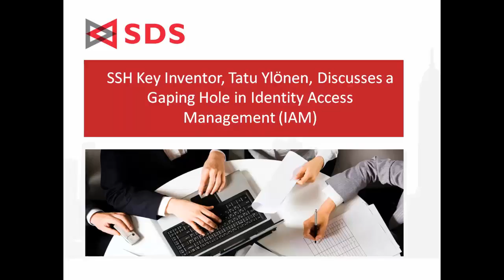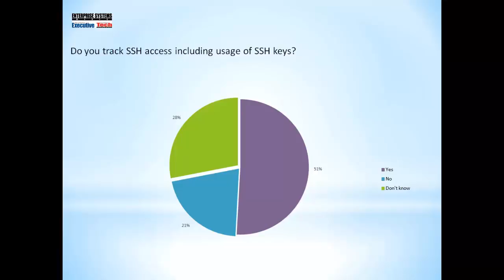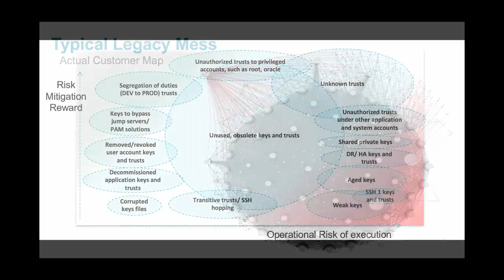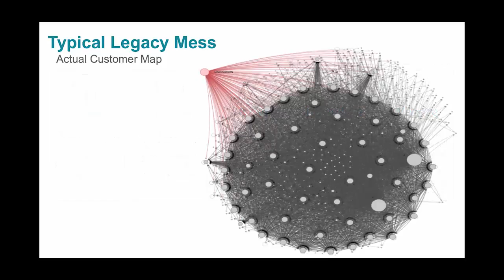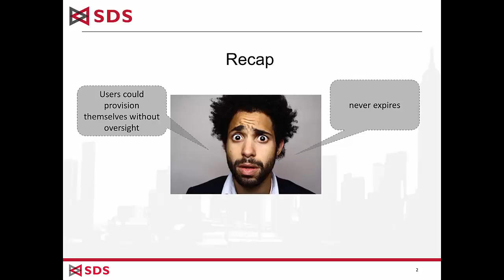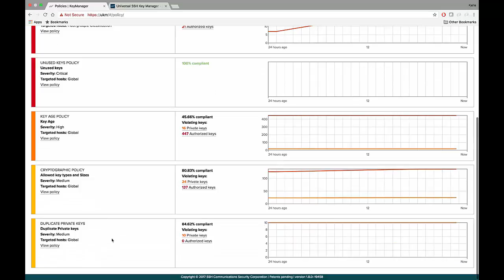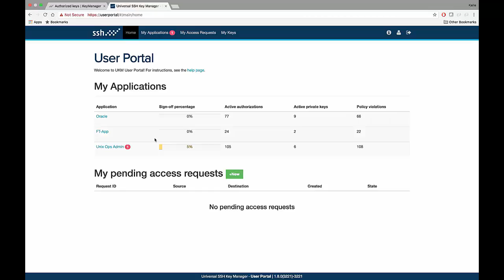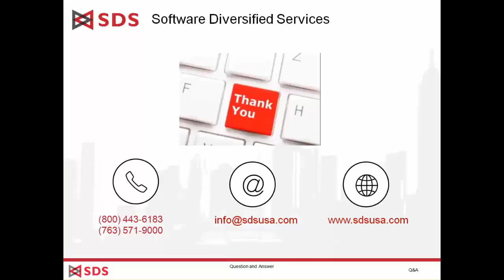SSH Key Inventor Discusses a Gaping Hole in Identity Access Management (IAM)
Recorded March 22, 2017:
Enterprises have accumulated SSH credentials for 20 years and they have gone under the radar for most IAM projects. Today many organizations have hundreds of SSH credentials per server – typically 90% of them unused and granting root access.

SSH is used in every data center, in every enterprise, for network management, system administration, file transfers, and configuration automation. They can be used for stealthy attacks. Spread from server to server and data center to data center – including backups and disaster recovery. Think government hackers, think hacktivists, think ransomware, think cyberwarfare – enterprise-wide, with most critical servers and data. This talk will help you understand the problem and how to approach solving it.